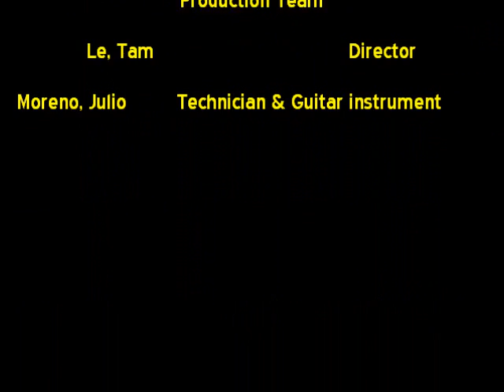BUS STOP 2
First video project in college - University of Houston !
I cant believe I am doing this !
We made it to the deadline !!! Woohoo. Feeling great !! ^_^